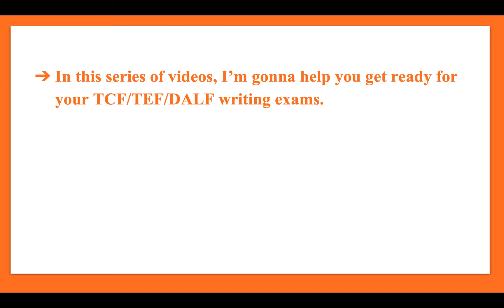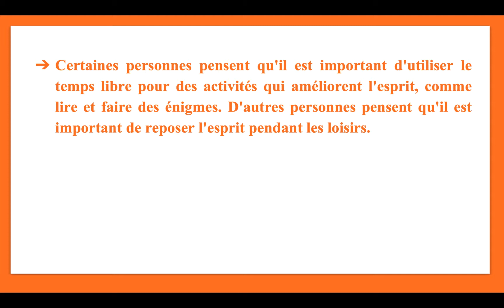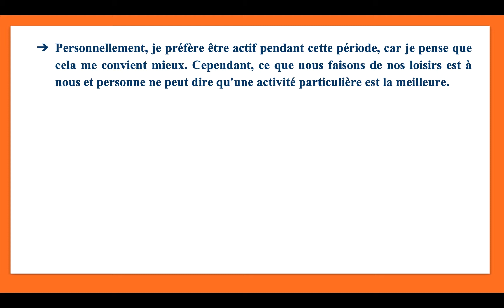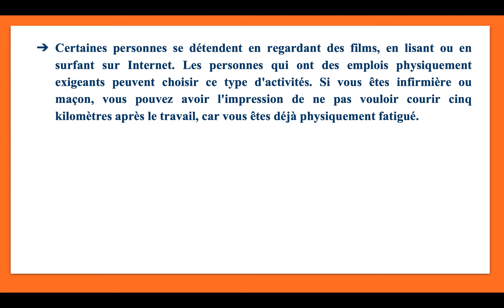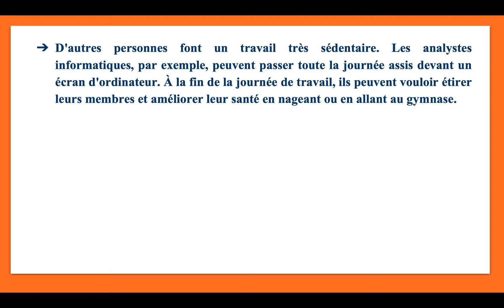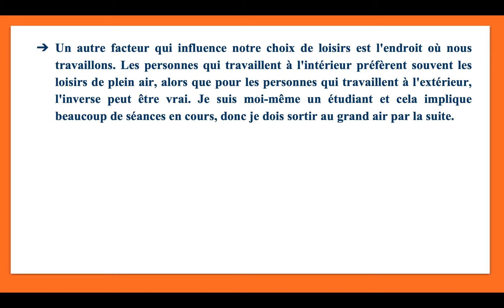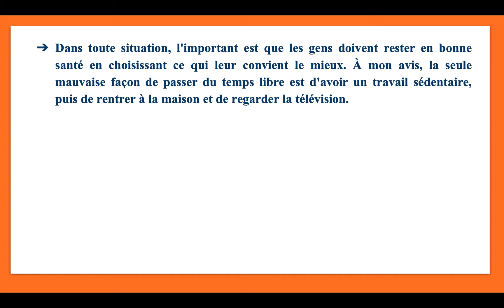TCF/TEF/DALF Writing-Part 1-Temps Libre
The subject of this essay is:
Certaines personnes pensent qu'il est important d'utiliser le temps libre pour des activités qui améliorent l'esprit, comme lire et faire des énigmes. D'autres personnes pensent qu'il est important de reposer l'esprit pendant les loisirs.
Some people think that it is important to use leisure time for activities that improve the mind, such as reading and doing word puzzles. Other people feel that it is important to rest the mind during leisure time.